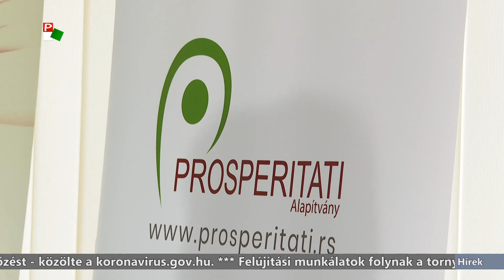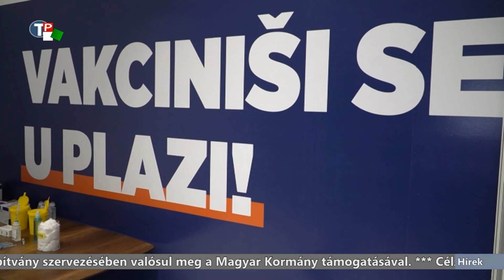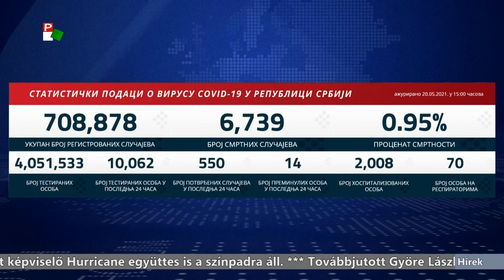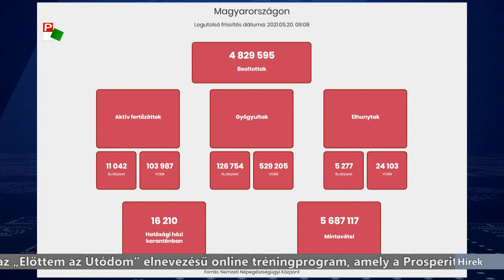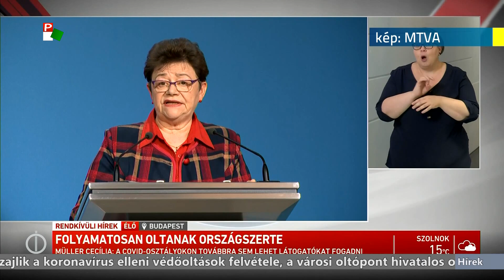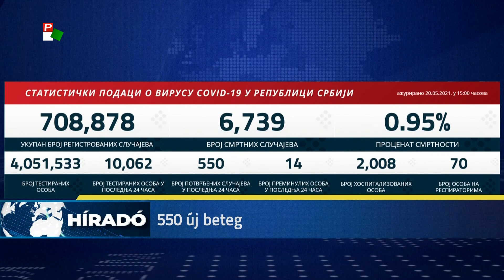Híradó – 2021.05.20. 17.30h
A Híradó főbb témái:
- Online tréningsorozatot indított a Prosperitati Alapítvány vajdasági vállalkozók számára.
- Továbbra is javuló tendenciát mutat a szerbiai járványhelyzet alakulása.
- Felújítási munkálatok folynak a tornyosi Magyarok Nagyasszonya-plébániatemplomon.
- Megjelent az újkrumpli a piacokon - igencsak drága még a közkedvelt zöldség.
- Ma este még esős, hideg időjárás várható - holnaptól már érkezik a felmelegedés.